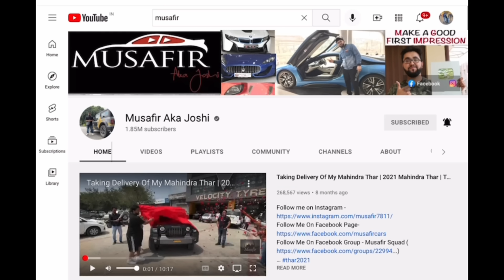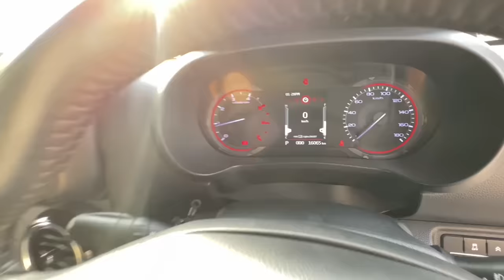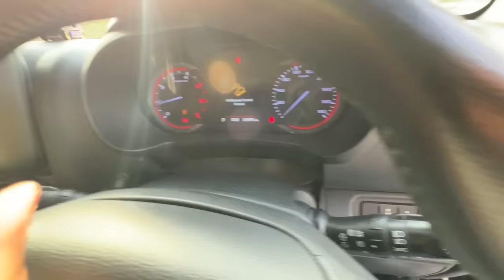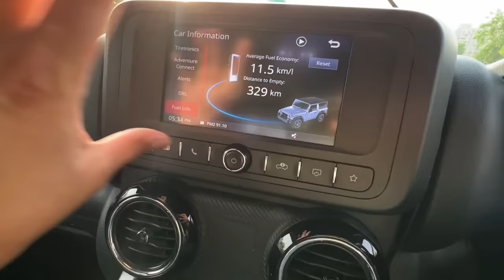मेरी Mahindra Thar ने 9 महीने में कितना परेशान किया😡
My Mahindra Thar Ownership Review After 9 Months